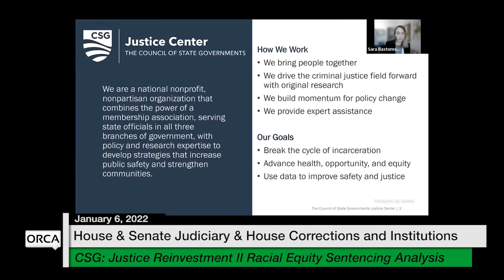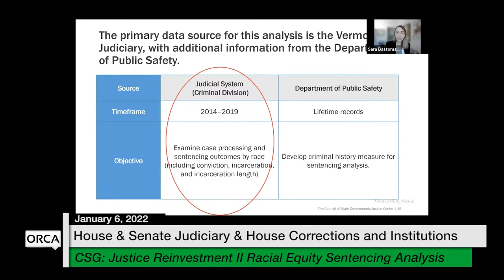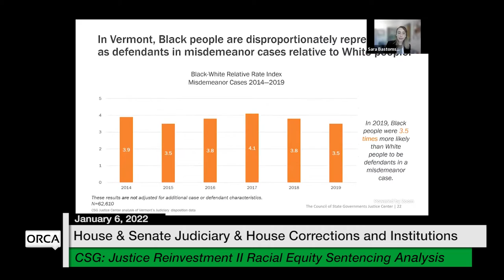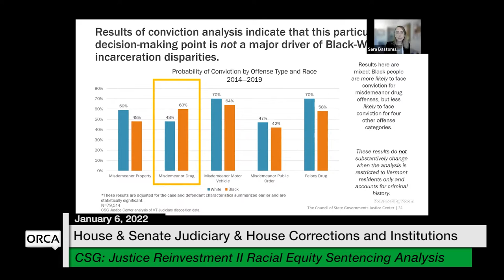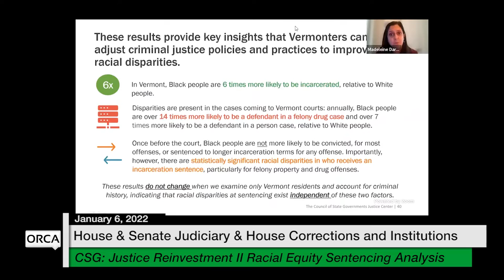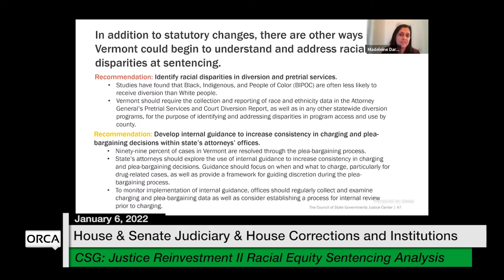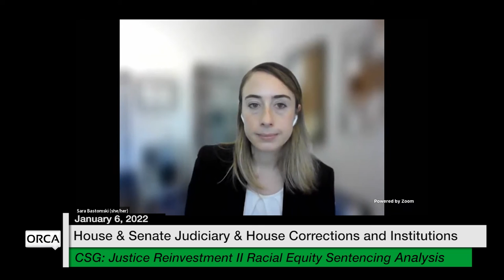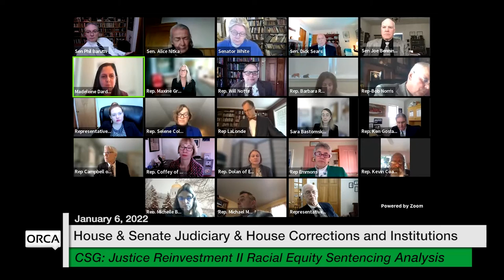Vermont State House - Justice Reinvestment II Racial Equity Sentencing Analysis 1/6/2022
Council of State Governments (CSG) Presentation: Justice Reinvestment II Racial Equity Sentencing Analysis 1/6/2022